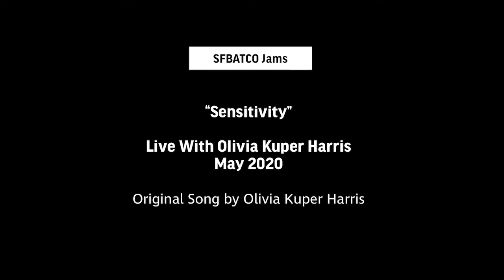SFBATCO Jams: Live with Olivia Kuper Harris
Thanks for joining us for our first ever SFBATCO Jams: Live With... session! Enjoy this clip of Olivia performing an original song called "Sensitivity".